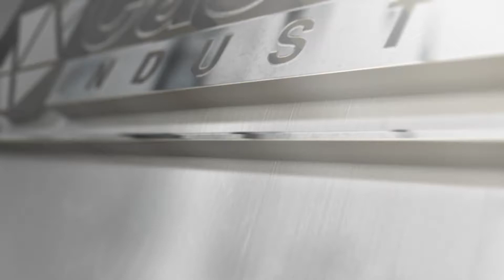Alu Doubler F&P Alucore (Full Process)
Alu Doubler F and Alu Doubler P are respectively milling and bending the edge of aluminum honeycomb panels to ensure a better closure of the edges.
These machines can process all panels just like a single Alu Bender but the processes were split into two machines to allow better performances on the aluminum honeycomb panels.